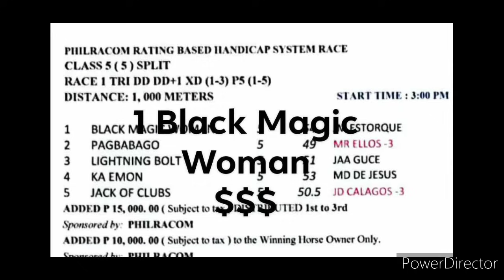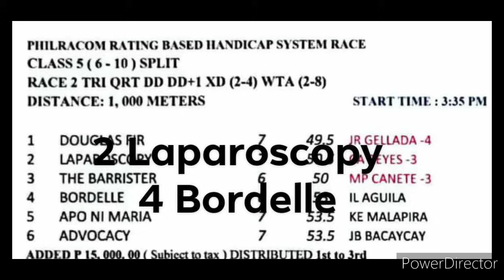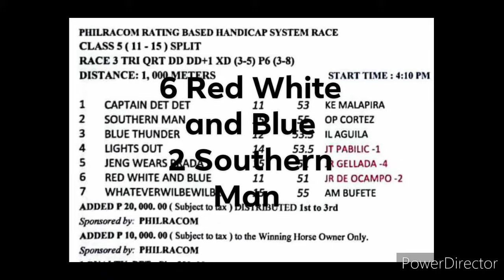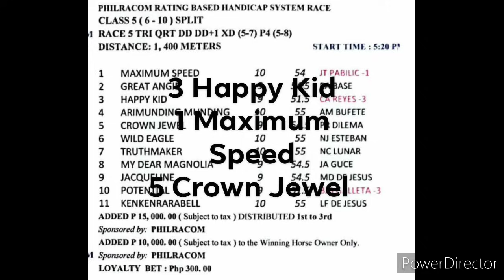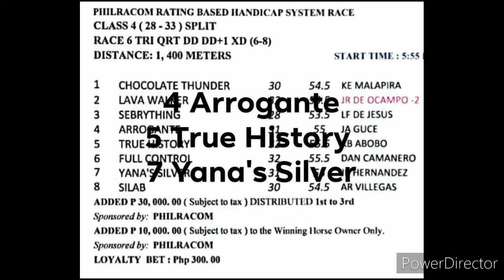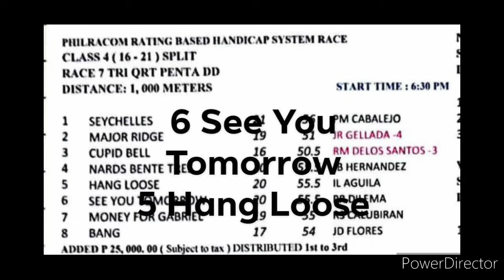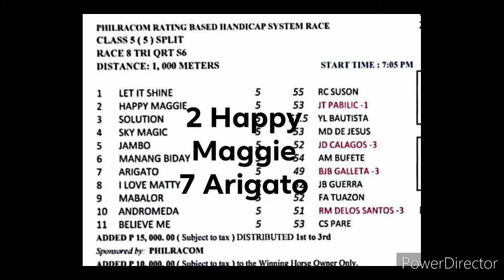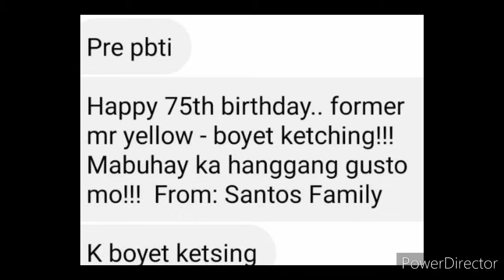MMTCI KARERA TIPS AND ANALYSIS BY @kiddsexam74 SEPTEMBER 16, 2023 SABADO START TIME 3 PM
KIDD'$ EXAM
MMTCI SABADO